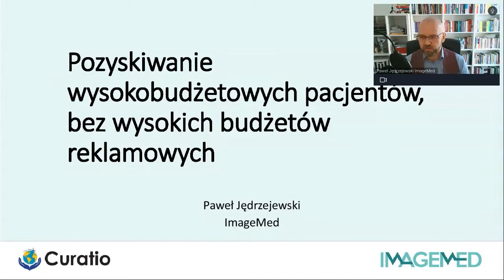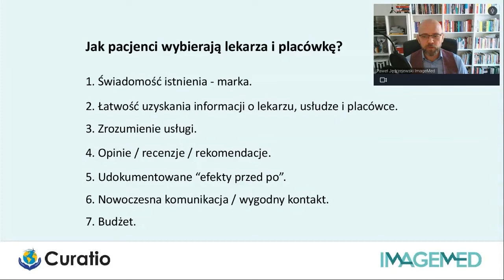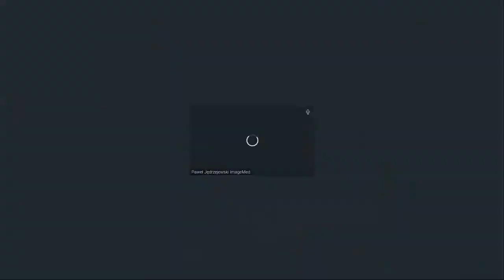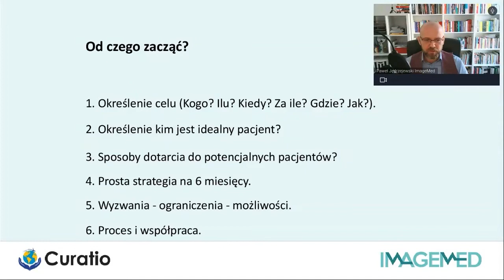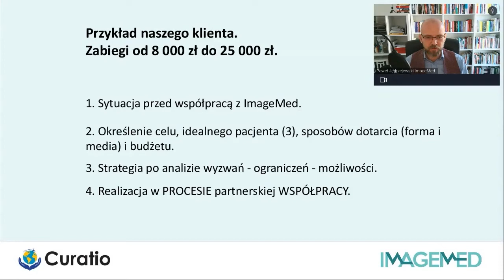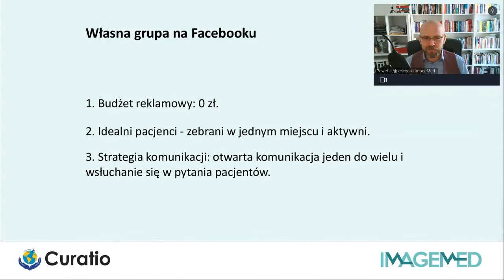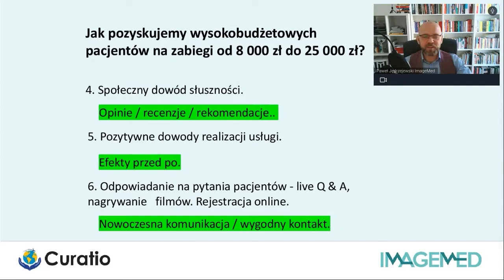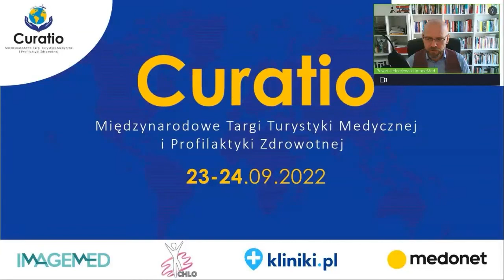Pozyskiwanie wysokobudżetowych pacjentów - bez wysokich budżetów reklamowych [Curatio, ImageMed]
Szkolenie przygotowane dla Międzynarodowych Targów Turystyki Medycznej i Profilaktyki Zdrowotnej CURATIO

Specjaliści wykonujący zabiegi komercyjnie chcą wykonywać więcej zabiegów dla pacjentów wysokobudżetowych. Mniej konsultować, mniej zarządzać, a więcej efektywnie pomagać pacjentom.

Szkolenie dla specjalistów, którzy chcą mniej pracować i zarabiać więcej, zwiększyć zyski ze swojego czasu pracy, wykonując więcej zabiegów i procedur, a mniej konsultacji.

Dla menedżerów i właścicieli, którzy chcą zapewnić specjalistom w swoich placówkach większą liczbę pacjentów bez wysokich budżetów reklamowych.

Szkolenie poprowadził Paweł Jędrzejewski z ImageMed

Paweł Jędrzejewski, konsultant ds. marketingu usług medycznych, specjalista marketingu medycznego, mediów społecznościowych, marketingu cyfrowego i strategii marketingowych. To również autor podcastu Nowy Marketing Medyczny i artykułów na blogu ImageMed. Współtworzy Akademię ImageMed.

Doradza lekarzom i zarządom placówek medycznych w tworzeniu strategii marketingowych, realizowaniu działań marketingowych i biznesowych, pozyskiwaniu pacjentów.